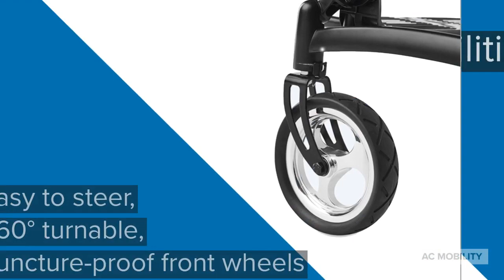R82 Cricket Special Needs Stroller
- Tool-less back recline from 110° to 125°
- Growth capabilities
- Lightweight and easy to fold
- Adjustable foot support

The R82 Cricket is lightweight, compact and easy-to-fold. With great manoeuvrability, the R82 Cricket is perfect for getting out of the house.

The Cricket is a 20°fixed tilt chair that comes in two sizes with growth capabilities. With 360° turnable front wheels and puncture-proof wheels is easy to steer and will go anywhere. A great range of colours, ease of use and flexibility make the R82 Cricket the ticket to freedom. The Cricket complies with ISO 7176-19 for safe transportation in vehicles.

*Tool-less back recline*
The backrest angle can be adjusted by 15° from 110° to 125°.

*Growth capabilities*
The Cricket’s seat depth, seat width and height of footplate can be adjusted, meaning it grows with your child.

*Light weight and easy to fold*
Compact when folded, the Cricket is self-standing and requires minimum storage space.

*Height & angle adjustable foot support*
The Cricket comes with a height- and angle-adjustable footplate. The foot support swings away for easy transfers, no tools required.

Images © R82 | Etac 2018